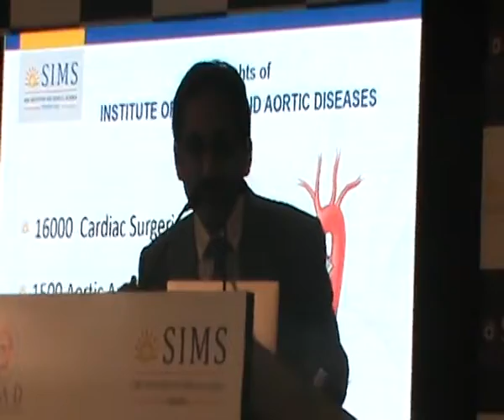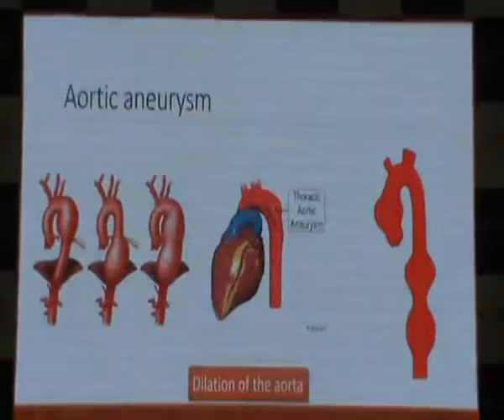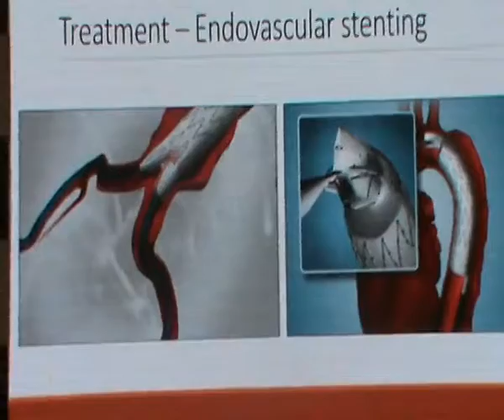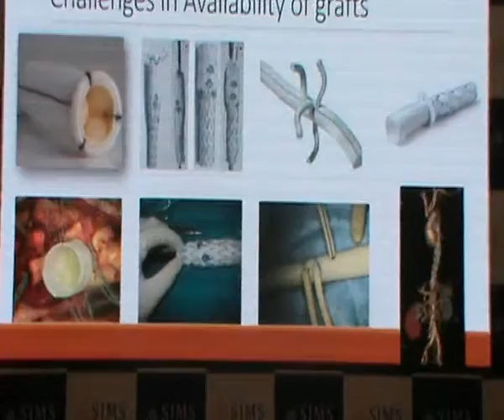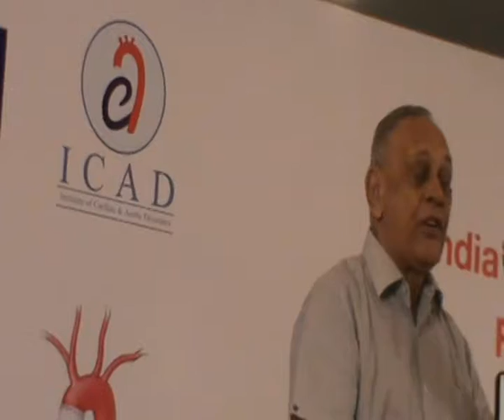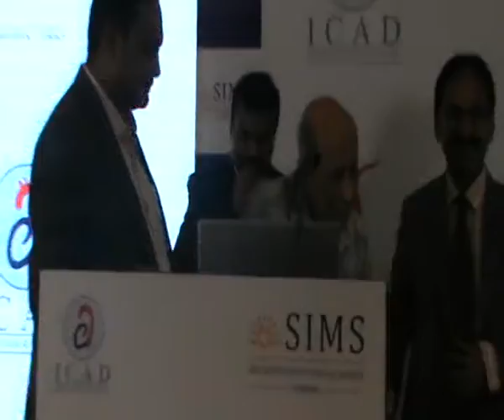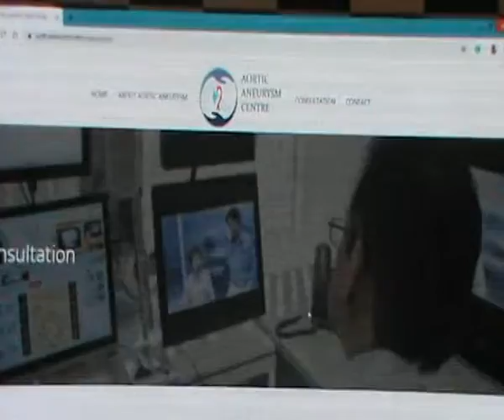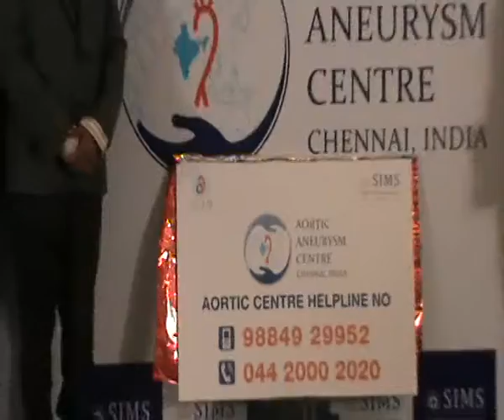Aortic aneurysm centre Launch @ SIMS Hospitsl VL 2B4U MEDIA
Aortic aneurysm centre Launch @ SIMS Hospitsl  VL 2B4U MEDIA HOSPTIAL NEWS TAMILNADU